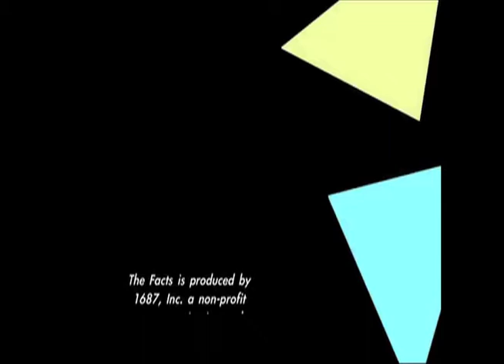Slice of THE FACTS_Discussion_Multiple Oppressions 1.3